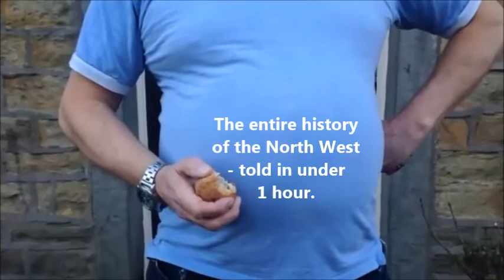BOOK OF NORTHERN - TRAILER 2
The Book of Northern: The entire history of the North West, told in under 1 hour. Its a comedy show that shows you everything northern. Come experience this unique show. Sketch comedy. July 28th, 29th, 30th in the Kings Arms, Salford. 7:30pm.